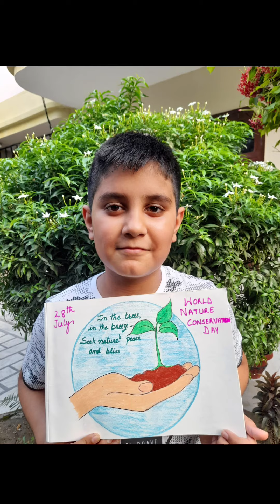World Nature Conservation Day